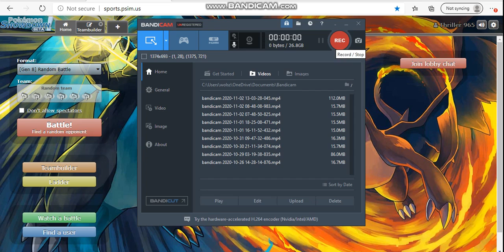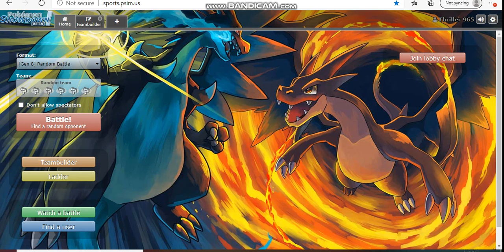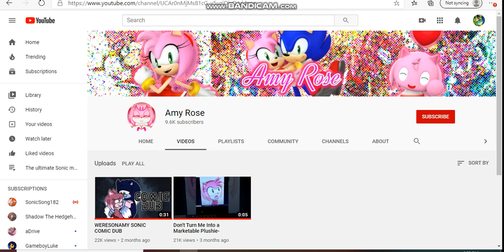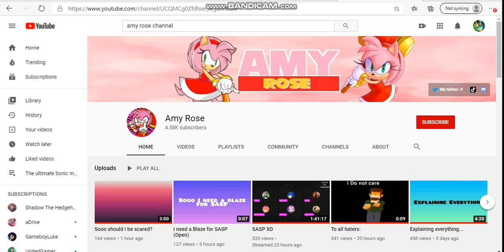stopbullingamy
in this video im going to be talking to guys about 2 girls who have been bullied and overall been treated with disrespect all cause they have character channels
what i want everyone to do is after u watched the video plz reflect on what i said and dont end up turning into someone that disrespects others thats not cool
plz send nothing but positive and good vibes to character channels like these 2 they try there best each and every time they either post a video or appear in one
if either one of u or both amys see this video just know this video is to show massive support for u and to have people learn to think before they type and to let them know what there words and disrespect can do to people online
hope u all never turn into haters cause im sure we all dont like those share this around if u can and lets spread the positivity around love ya see ya in the next one peace